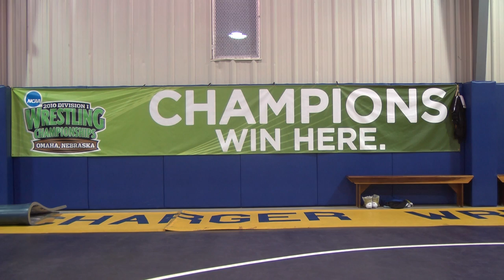BCU Wrestling 2012-2013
BCU Wrestling team starts their season off on a high note! Reactions from Head Coach Joe Privitere